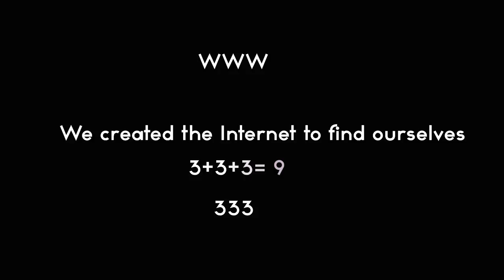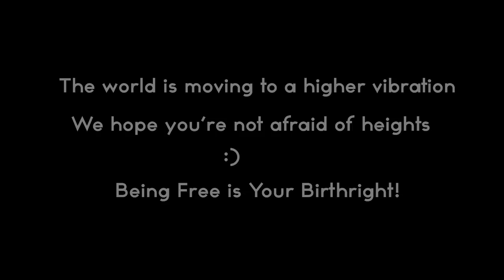How to Tap Into Your Infinite Power—You Are Worthy...The Answer Lies Within!